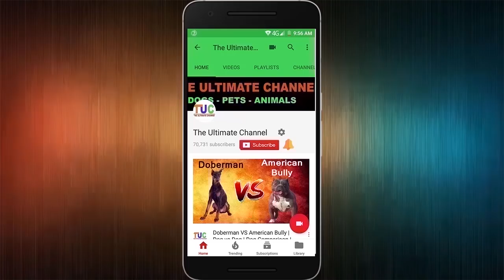Do These 5 Things, To Increase Your Dog’s Lifespan : Dog Tips : The Ultimate Channel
There are 5 things which you can do for your dog, which can increase your dog's lifespan.